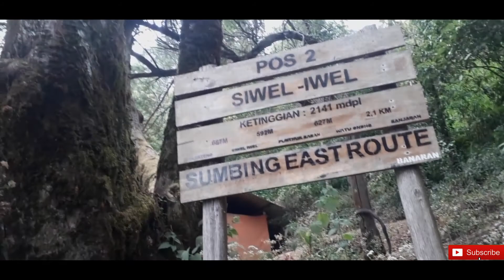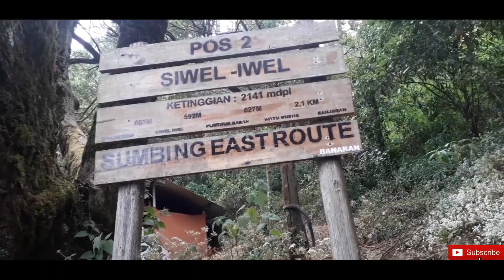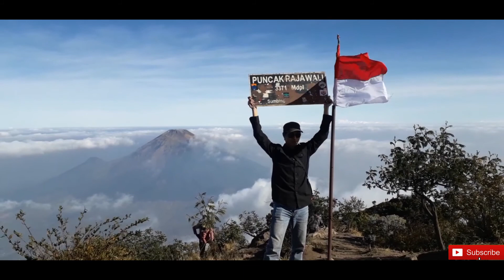Gunung Sumbing Via Banaran Terbaru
Akhirnya mau meringkas juga…
Sepenggal kalimat di akhir perjalanan :
 “Tidak menyangka kalau hari kemarin sudah cepat berlalu saja dan menyisakan cerita ,terutama pendakian pertama kali  ke gunung sumbing melalui jalur timur”
Gunung Sumbing Jalur Timur (East Route via Banaran)
Baiklah, Terpaksa ku menceritakan dari pada kalian ( dua burung gelatik dan satu burung perkutut) yang banyak bertanya dan berapa kali jawaban serta penjelasan kemana ku kemarin meninggalkanmu.
Banaran ,Kecamatan Tembarak,Kabupaten Temanggung
Transportasi
Dari Pasar Temanggung
Pasar Temanggung-Arah Alun- Alun (Sebelum Alun-Alun Ada lampu merah Belok Kiri )
Ikuti Jalan sampai menemukan pertigaan utama (Ambil yang lurus ) kurang lebih 100 meter Ada pertigaan ke kanan ikuti (kalau tidak salah ada  papan penunjuk (Pendakian gunung sumbing (Sumbing sumbingeastroute) lurus saja perjalanan agak naik tidak ada 30menitan basecamp berada di desa banaran kiri jalan dekat balai desa.
Dari Terminal Temanggung
Terminal Temanggung-Pemandian Pemandian pikatan (perjalanan lurus terus dari perempatan lampu merah terminaldan , selanjutnya ada perempatan ambil lurus saja  melewati jembatan ) sempai menemukan pertigaan utama belok kiri selanjutnya kurang lebih 100 meter dari pertigaan Ada pertigaan ke kanan ikuti (kalau tidak salah ada  papan penunjuk (Pendakian gunung sumbing (Sumbing sumbingeastroute) lurus saja perjalanan agak naik tidak ada 30menitan basecamp berada di desa banaran kiri jalan dekat balai desa.
Waktu Tempuh
Bascamp – Batas Lahan Petani =  1,5 jam
Batas Lahan – pos I = 1-1.5 jam
Pos I – pos II = 30 menit
Pos II – pos III = 30 menit
Pos III – pos IV = 1 – 1,5 jam
Pos IV – Segara banjaran = 1,5 – 2 jam
Segara banjaran – Puncak  Sejati = 1 jam
Yang membedakan jalur timur sisi sumbing dengan jalur lainya
Opini penulis
Untuk sunrissan lumayan bagus lewat jalur banaran karena dari pos 4 saja sudah bagus daripada di puncak sumbing
 Jalur sumbing jalur ini terdapat mata air di pos 4  (camp area)
Masih alami
Selebihnya pengalaman perjalanan beda jalur yang pasti beda untuk tiap masing-masing pendaki

Jejak crita pendakian gunung sumbing

Hujan dan kabut yang kesekian kali entah berapa kali harus berjumpa lagi, tepatnya pos 1 selama tiga jam hujan tak reda, di bangunan tempat masyarakat setempat berziarah disitulah kami harus menanti reda. Ngantuk serta gatal gatal bekas gigitan "lemut celeng" ditambah dingin lengkap raasanya.
"Merokok serta minuman hangat" tentu saja tak ada pilihan lain. suara dari teman teman warga banaran yang kebetulan hari ini mengadakan pelebaran serta perbaikan jalur terpaksa tertahan dipos I. Jam sebelas sampai empat sore lumayan lama.
Pos II sekitar jam empatan.. berhenti sejenak mas bayu ,mas dewa,mas baim mbk laras serta mas dhopan rupanya ingin berlama-lama sekedar foto, tak apalah yang penting jangan sebentar langsung berangkat. menyalakan sebatang rokok cukup untuk membuat pikiranku berdialog dengan alam sekitar, mengingat ke masa dulu dan membayangkan ke masa depan."Huft" hanya itu yang bisa keluar, asap-asap penuh jejalan emosi kehidupan, dunia yang sudah berubah tapi belum berakhir. hisapan terakhir untukpos II. "Besok siang kami akan kembali lagi" lanjut perjalanan pos III.
Pos III rupanya rekan-rekan sudah mulai asik dengan obrolan serta rencana rencana kedepan, pos yang sekarang memang belum sebagus nanti, bahan bangunan seperti pasir semen dan pipa pralon penyangga sengaja di bawa dalam rombongan kali ini, semoga pada nantinya POS III bisa berdiri dan ada bangunan berteduh, harapan semua pendaki serta harapan warga banaran untuk bisa memfasilitasi tempat beristirahat dalam bentuk POOS. Baiklah mas Beni ayo lanjutkan perjalanan gelap sudah mulai terasa.
"Rasa mengantuk tetap saja ada" bagaimana tidak bagi yang hobi bermain game kebiasaan menghabiskan malam dengan dunianya, begitu juga tadi malam sampai jam 4 pagi. Wah dunia skyrim dalam keadaan gawat quest alduin sedang seru2nya. "sudahlah lupakan sejenak game serta teman2nya"
POS IV sebelumpos IV sebenarnya ada medan yang terkenaldengan sebutan watu ondho. istilahnya batu tangga , lumayan untuk malam2 yang belum pernah naikva jalur ini pasti akan ingat kalau mendengar kata watu ondo- dan itu pasti sumbing jalur selatan. di pos ini camp area cukup untuk 30 tenda serta tak jauh dari camp area terdapat sumber mata air. "Haruskah ngecamp disini?" pertanyaan yang pernah terlintas. tak harus tapi disini cukup untuk sekedar sunrisan.
baiklah...
Kegiatan
Kebetuan hari yang sudah direncanakan oleh warga pemuda desa banaran ada kerja bakti pelebaran jalan serta penambahan camparea pos IV, kebetulan juga ada kunjungan jalan jalan dari mbk "lupa namanya- serta ibu wakil bupati" jangan tanya namanya karean lupa-" warga temanggung yang tak pernah menghapal nama" mirip Shakespeare saja arti sebuah nama-red